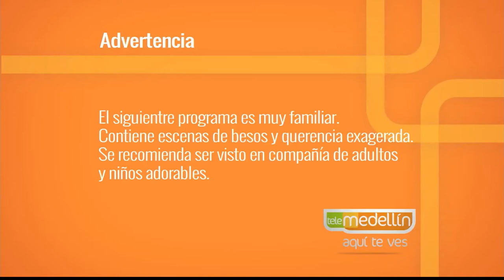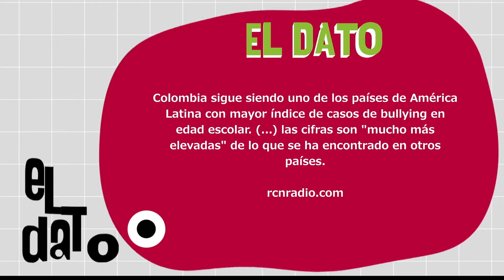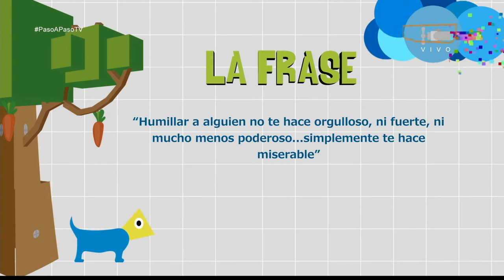Acoso escolar [Paso a Paso TV] Telemedellín